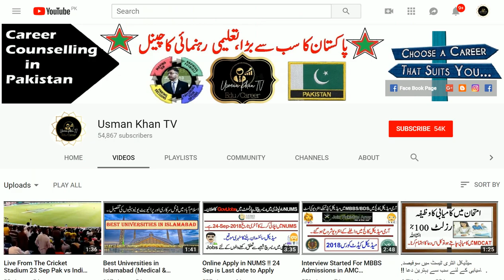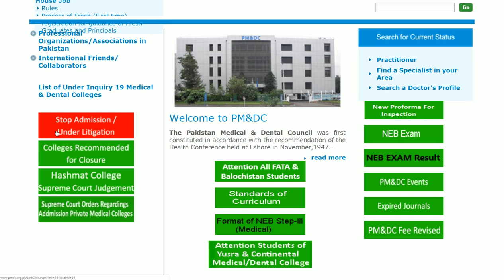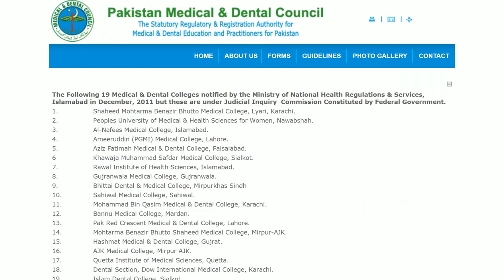19 Medical Colleges of Pakistan Which are under Judicial Inquiry Commission